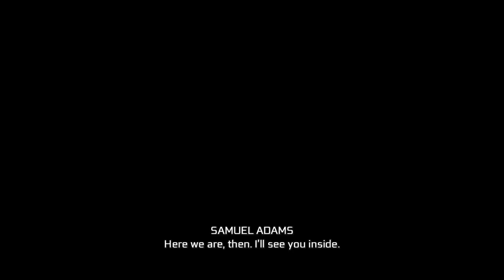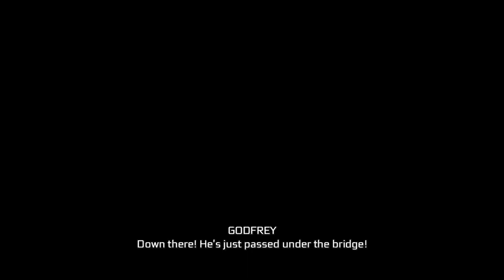Assassin's Creed III Gameplay Part 8 (Remastered)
Relive the American Revolution or experience it for the first time in Assassin's Creed® III Remastered, with enhanced graphics and improved gameplay mechanics. Also includes Assassin's Creed Liberation remastered and all solo DLC content.